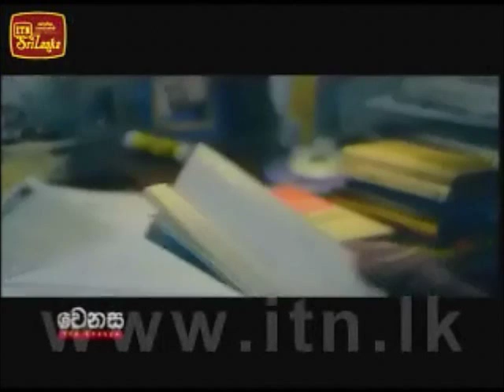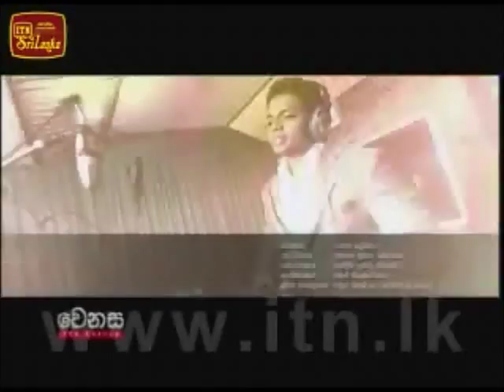Kalaye Minisa: Prof. Carlo Fonseka.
Singers: Nelu, Sasika, Upeka, Pradeep & Dumal
V: Meththa Metta